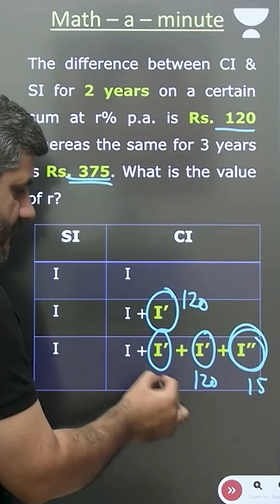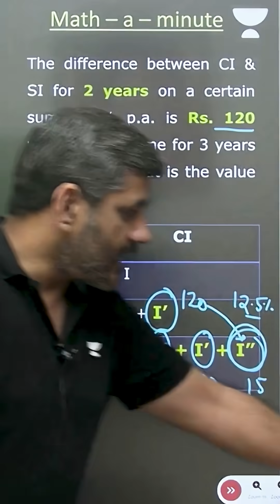Learn SI & CI concepts in One Minute | Math-a-Minute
In this video, master the core concepts of Simple Interest (SI) and Compound Interest (CI) for CAT 2025 Quant in just one minute. Understand the basic formulas, quick shortcuts, and differences between SI & CI with an easy explanation. Perfect for a quick CAT Quant revision and to boost your speed & accuracy in arithmetic questions.

cat 2025, si and ci concepts cat, simple interest compound interest cat exam, cat quant si ci formulas, si ci shortcut tricks cat, learn si ci in one minute, cat quant arithmetic si ci, math a minute cat quant, cat quant quick revision, cat arithmetic tricks si ci, cat si ci problem solving, cat quant shortcuts si ci, si ci cat 2025 lecture, cat quant arithmetic one shot, si ci differences explained cat, cat quant arithmetic formulas, unacademy cat, cat preparation